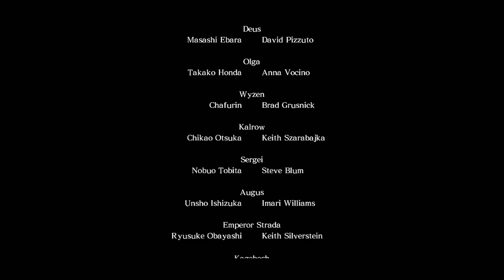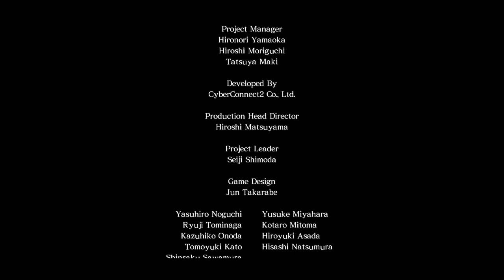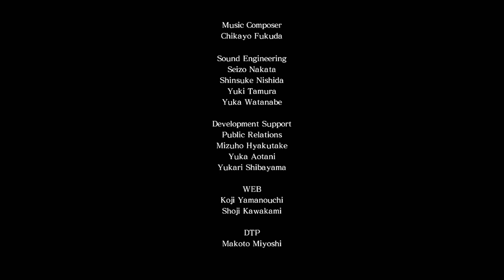Endgame Revelation | Asura's Wrath - Episode 18 - The Breaking Point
Brace yourself for "Endgame Revelation," where Asura hits his breaking point in this intense episode of Asura's Wrath. Watch as the ultimate showdown unfolds, accompanied by my comedic hood commentary. Expect epic battles, shocking reveals, and raw emotion!